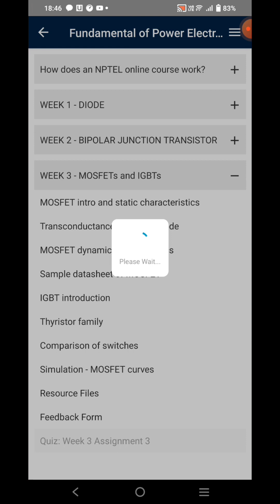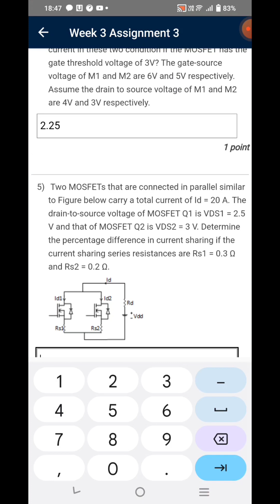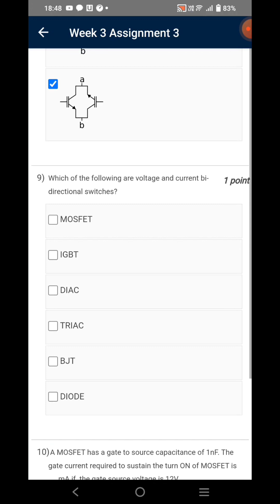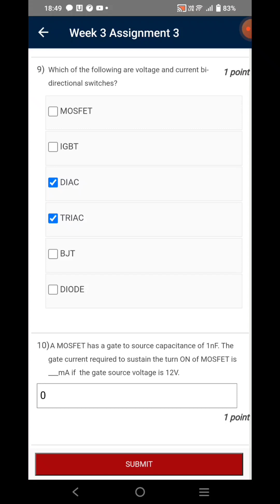Fundamental of Power Electronics | Week 3 Quiz | Assignment 3 Solution | NPTEL | SWAYAM 2023